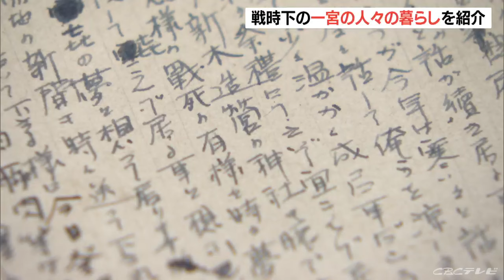戦時中の暮らし紹介する企画展…空襲警報時の市内の写真や実際に使われた防空頭巾など130点 愛知・一宮市博物館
愛知県一宮市で、戦時中の暮らしを紹介する企画展が開かれています。太平洋戦争の終結からことしで79年。13日から始まったこの企画展は、戦争を知らない世代に戦時中の人々の暮らしを知ってもらおうと、当時の生活道具や出版物などおよそ130点が展示されています。空襲警報が発令された際に市内で撮影された写真や軍事郵便のほか、当時実際に使われた防空頭巾などが当時の社会状況や人々の暮らしぶりとあわせて紹介されています。また、現代美術作家の小島久弥（こじま・ひさや）さんが、「身近な人と平和について話し合うきっかけになれば」と一宮空襲をイメージして制作した作品も展示されています。この企画展は一宮市博物館で8月18日まで開かれています。